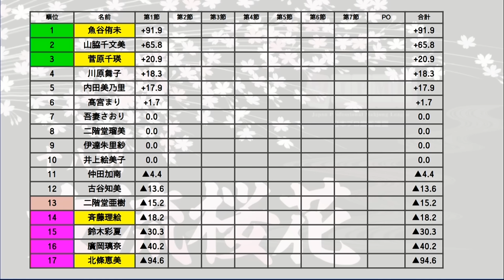【麻雀】第18期女流桜花Aリーグ第１節D卓４回戦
魚谷侑未vs菅原千瑛vs斉藤理絵vs北條恵美
解説：三浦智博
実況：阿久津翔太
ルール：日本プロ麻雀連盟公式ルール